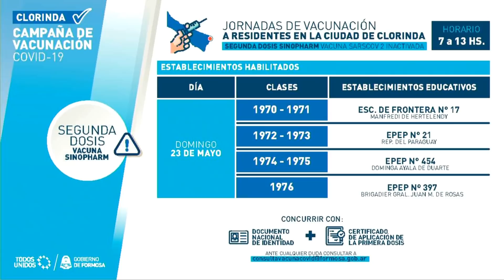PARTE DIARIO SOBRE COVID-19 (FORMOSA, 22/05/21)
Parte diario del Consejo de Atención Integral de la Emergencia COVID-19 del día 22 de mayo de 2021, emitido en directo desde Casa de Gobierno.